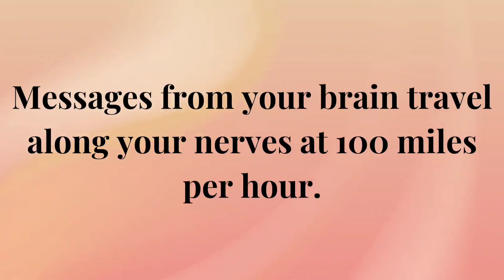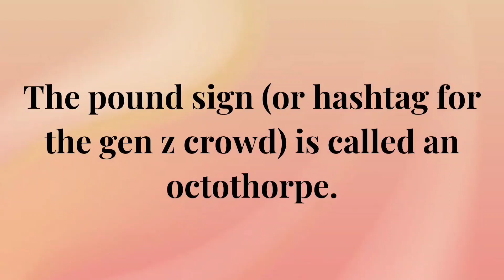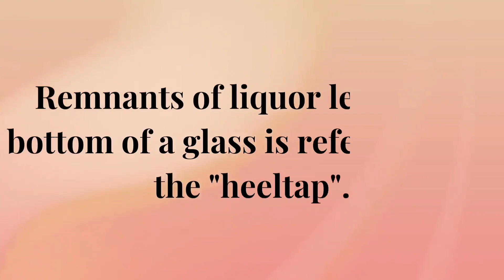22 Interesting Facts You Didn't Need To Know | 3 Minutes Of Useless Information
22 Fun, Interesting, and Hilariously Useless Facts | Great Trivia and Mind-Blowing Information

Get ready to be entertained and amazed with our compilation of 22 fun, interesting, and hilariously pointless facts! This video is packed with great trivia, useless yet fascinating information, and funny tidbits that will blow your mind. Perfect for trivia lovers and fact enthusiasts, these intriguing nuggets of knowledge are sure to make you laugh and leave you wanting more.

📌 Topics Covered
- Fun Facts
- Interesting Trivia
- Useless Information
- Hilarious Tidbits
- Mind-Blowing Trivia

Join us as we dive into these random yet captivating facts that you probably never knew you needed. From bizarre historical trivia to funny everyday facts, this video has it all!

Why Watch?
- Great for trivia nights and social gatherings
- Perfect for satisfying your curiosity
- Fun way to learn new and weird facts